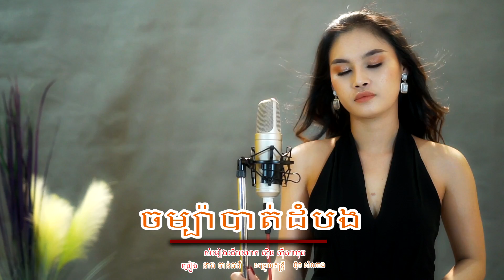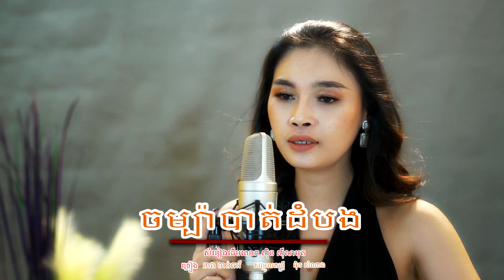ចម្ប៉ាបាត់ដំបង-ចាន់ធារី / Champa BTT by OunRy / Battambong flower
We distribute our original contents.